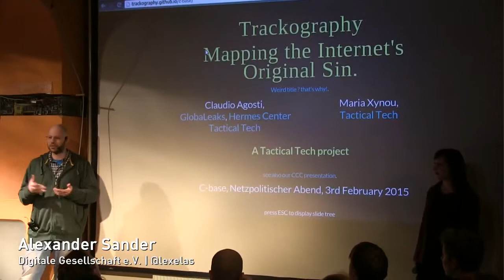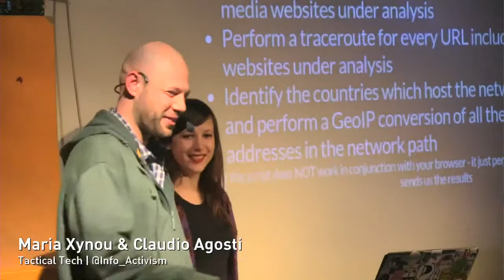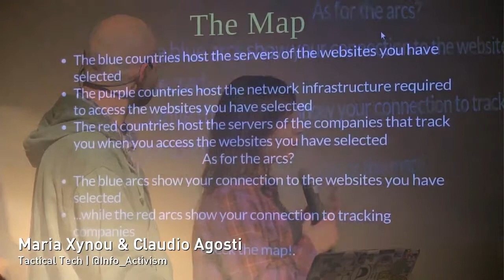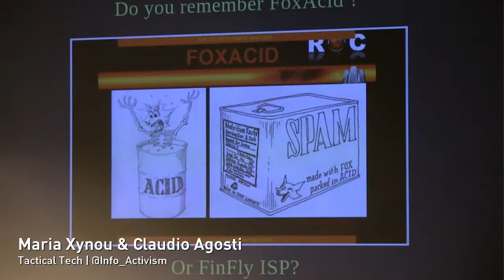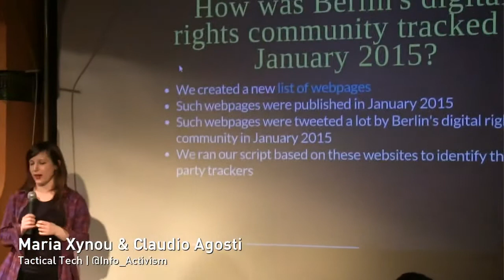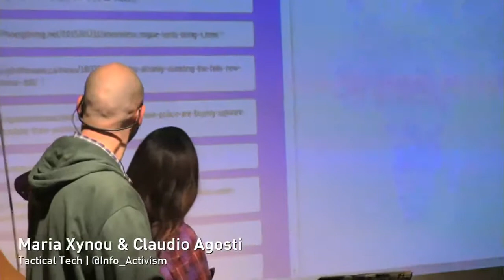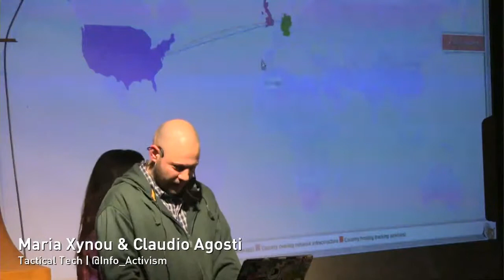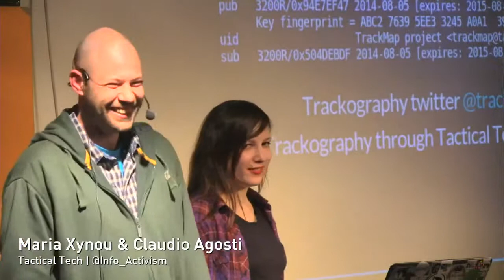Maria Xynou & Claudio Agosti: Trackography – Mapping the Internet’s Original Sin (NPA 033.2)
Maria Xynou und Claudio Agosti von Tactical Tech sprechen beim 33. Netzpolitischen Abend zum Thema "Trackography – Mapping the Internet’s Original Sin"